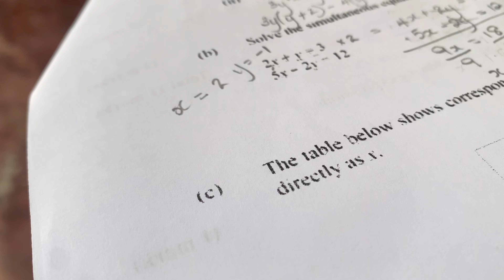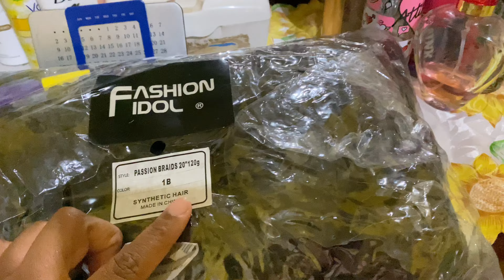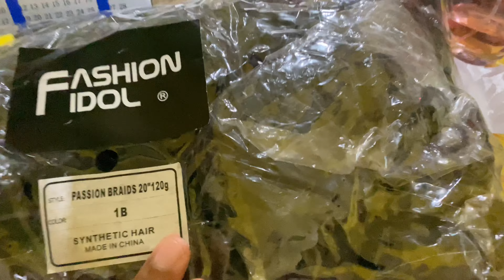Finally did my hair!! Ash Wednesday 2023 Vlog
A few days in my life- Ash Wednesday Vlog! Fasting as a Christian, Mathematics Marathon for CXC & combing my hair ft. Passion braids.

Hey Sunshines☀️, thanks for clicking on today’s video. I hope you are enjoying the content!

Jamaica Vlog 2023 / Vlog / 2023/ 2023